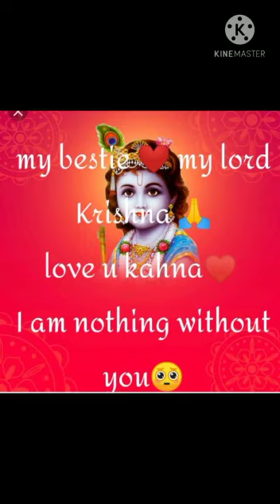CHANT HARE KRISHNA AND FEEL SAFE🙏🙏🙏